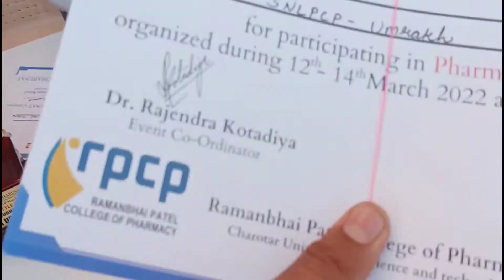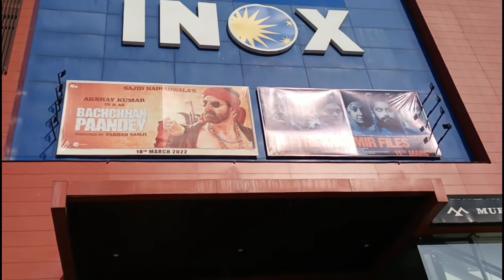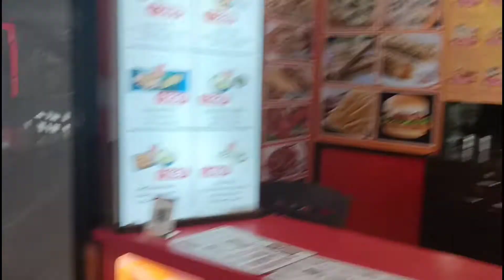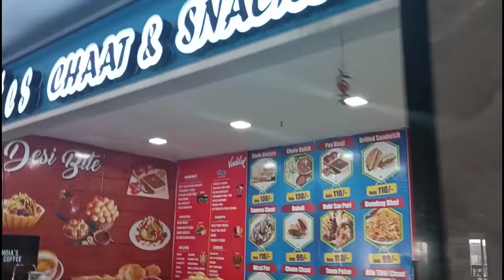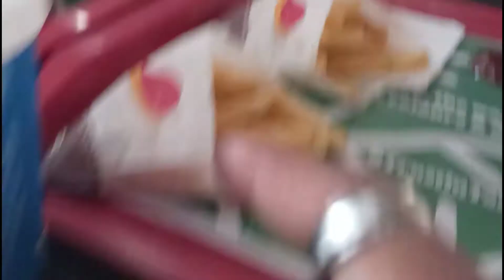Khelne gye the ya fir mall me gumne? 🤔||Day2||Part 2.